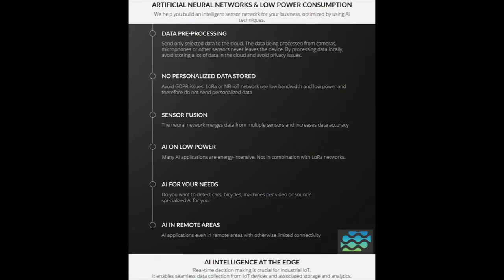DeepFusion AI LPWAN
DeepContinuumX EDGE is capable of the face detection and face recognition, image recognition and image classification.

Source real-time parking data to seamlessly organise parking and save time.